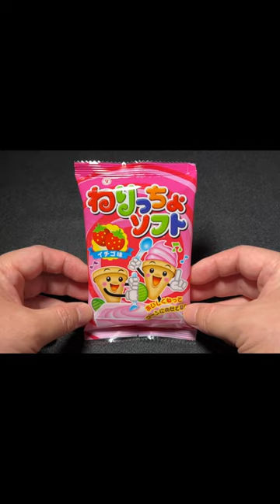【 DIY Candy Kit】Candy Ice Cream Nericcho（strawberry flavor）- ねりっちょソフト （イチゴ味）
It was cheap, fun to make, and delicious.